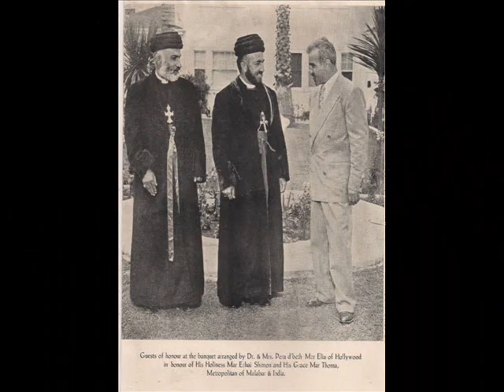Assyrian Church of the East, India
Assyrian Church of the East, India. some old photos.